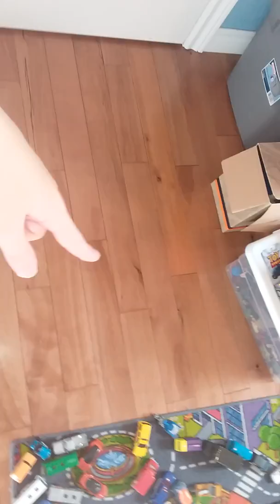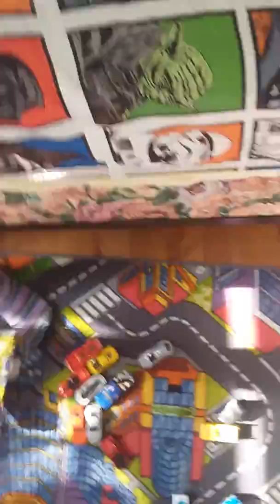Just another update video